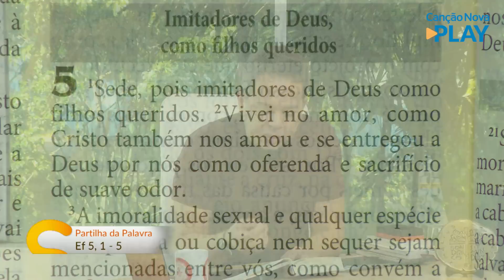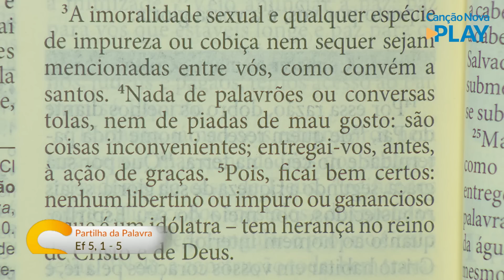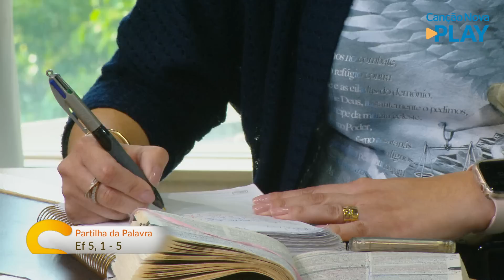Sorrindo Pra Vida - 08/09/2022 - Partilha da Palavra